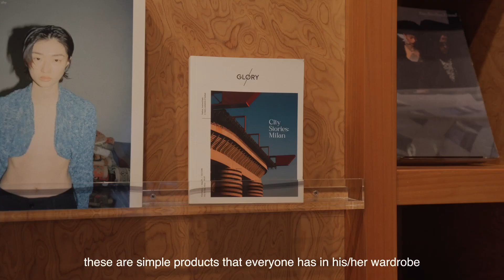Behind the Scenes: Brand Development Director Alessio Cuozzo